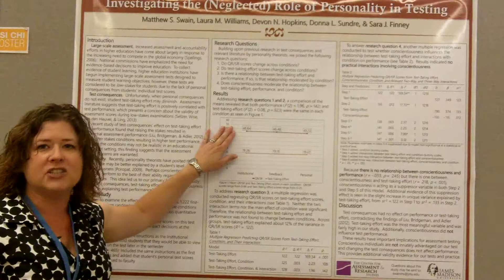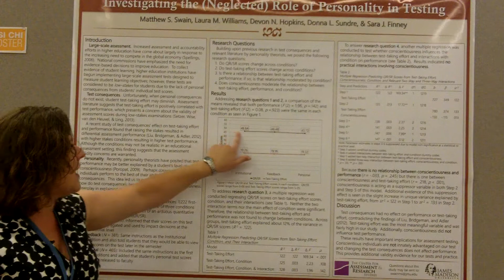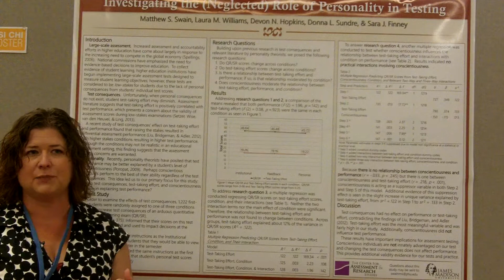2013 APS Convention Video: Investigating the (Neglected) Role of Personality in Testing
The cameras were rolling at the 25th APS Annual Convention in Washington, DC. Watch Laura Williams, James Madison University, present her research on " Investigating the (neglected) role of personality in testing."